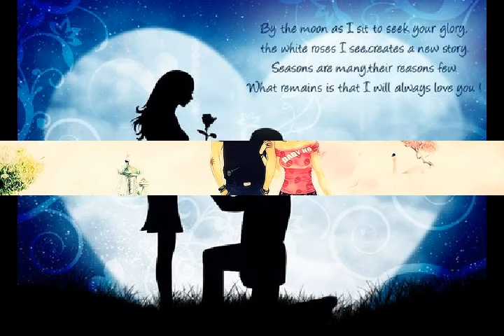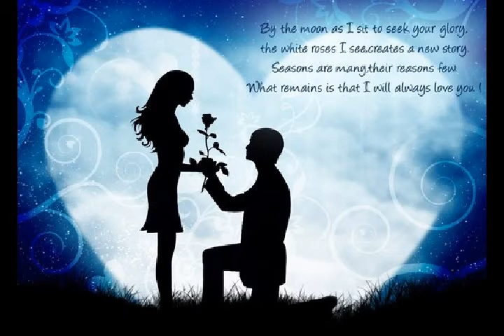Heart touching tum hi ho song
heart touching song with heart touching line